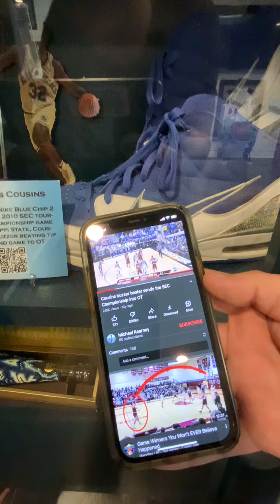Kentucky Roadshow Museum additions! Just a tweak to displays!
Trying to do things differently and better here in our shops and I love stuff like this in our Kentucky shop! Go a little bit further! I dig this….!